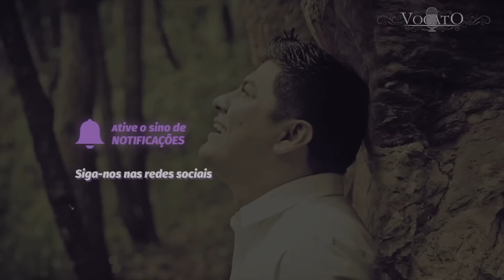como cantar "OH QUÃO LINDO ESSE NOME É - HILLSONG" - VOCATO #182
🎯 Venha fazer um aula experimental grátis 🎶

Venha fazer nosso curso para ministros
Presencial ou on-line
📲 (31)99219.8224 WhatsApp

Siga nos nas outras redes vizinhas

Dicas para Ministros e Backing 📌